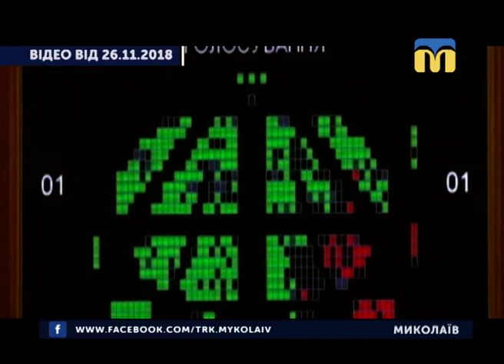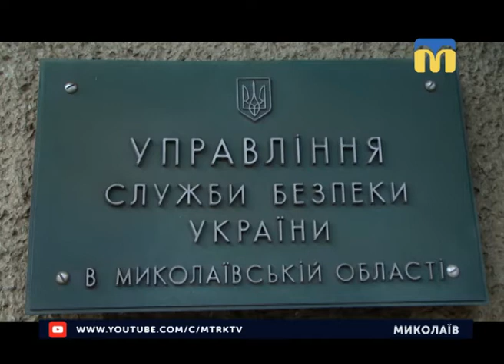26.12.2018. Новини. 17:00